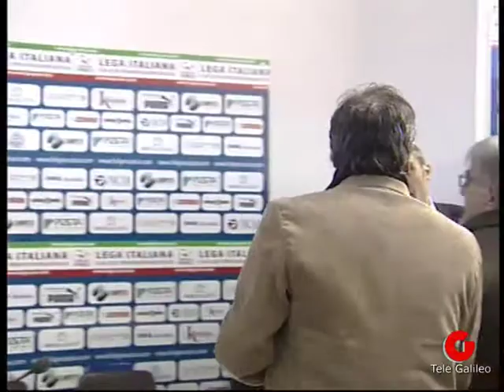Intervista Giovanni Pagliari dopo Foligno - Ternana 1-1 - 22012012.mp4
Intervista di Maurizio Moriconi al tecnico del Foligno Giovanni Pagliari